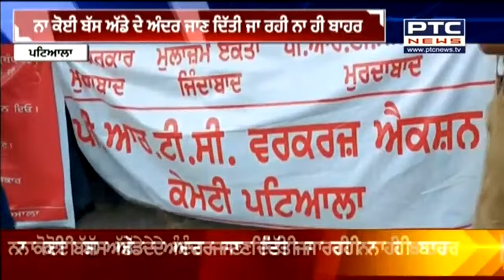PRTC ਮੁਲਜਮਾਂ ਦਾ ਫੁੱਟਿਆ ਗੁੱਸਾ